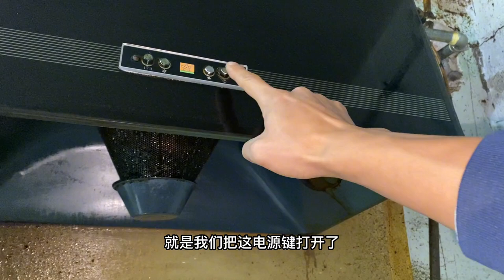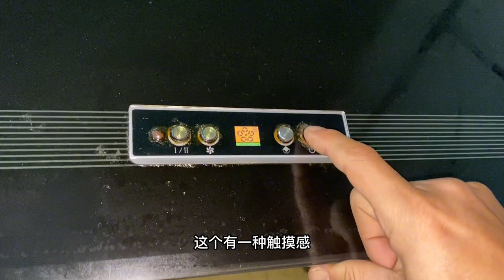油烟机不转了怎么回事？很简单，师傅教你几个快速检修技巧